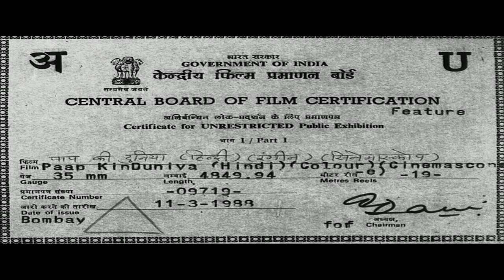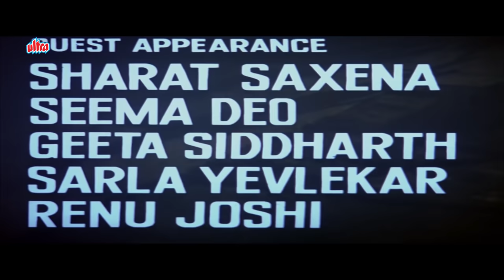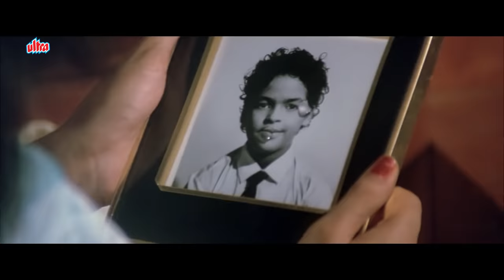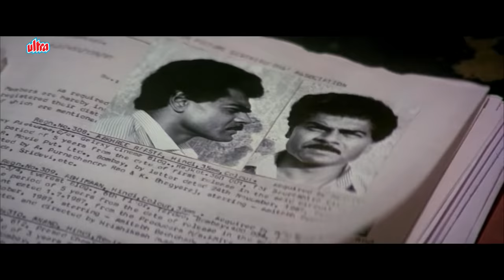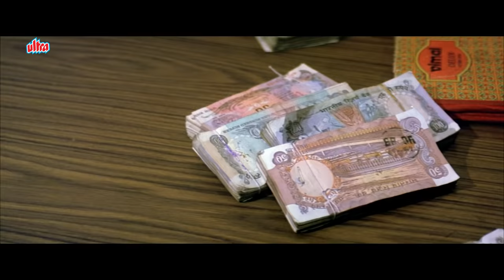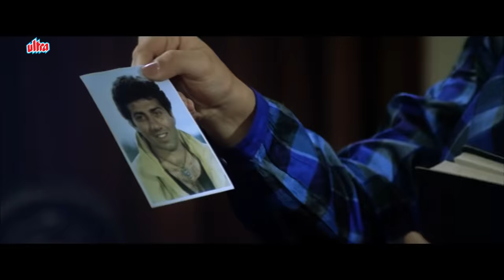सनी देओल और चंकी पांडे की ज़बरदस्त हिंदी एक्शन फुल मूवी Paap ki Duniya Full Movie| Hindi Action Movie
Watch Hindi Action Movie Paap ki Duniya (1988).
Starring: Sunny Deol, Chunky Pandey, Neelam, Pran, Danny Denzongpa, Shakti Kapoor.
Producer: Pahlaj Nihalani, Director: Shibu Mitra.